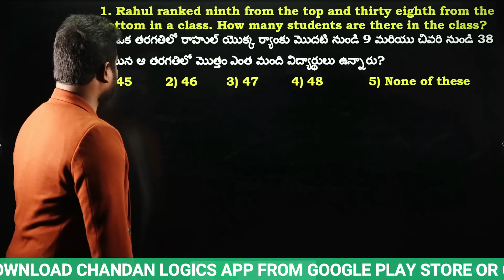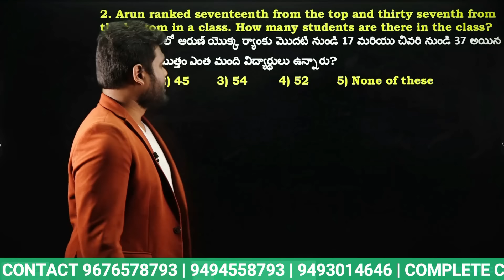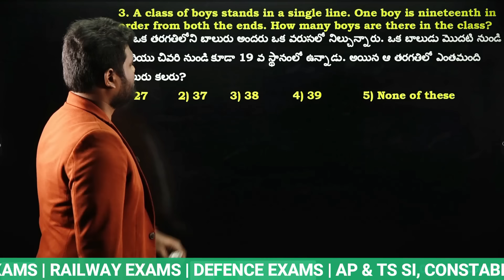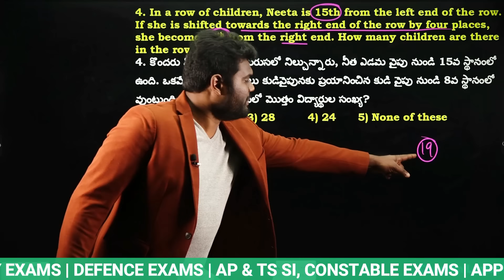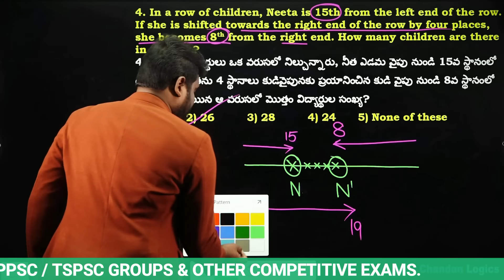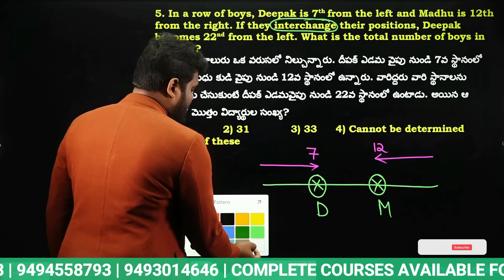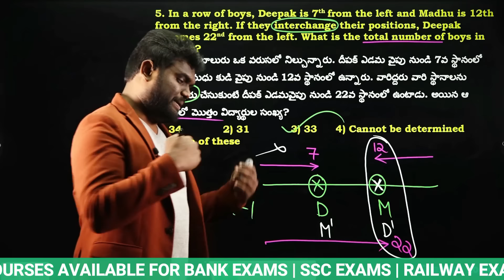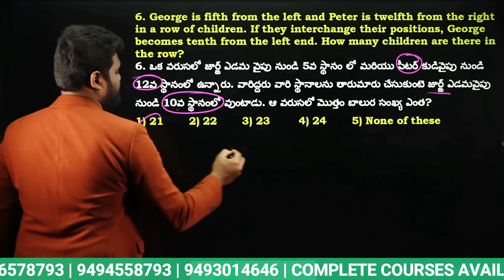RANKING BEST TRICKS | NO PEN NO PAPER | SSC, BANK, RAILWAY, APPSC, TSPSC, SI & ALL OTHER EXAMS